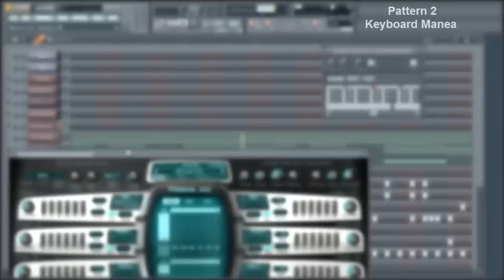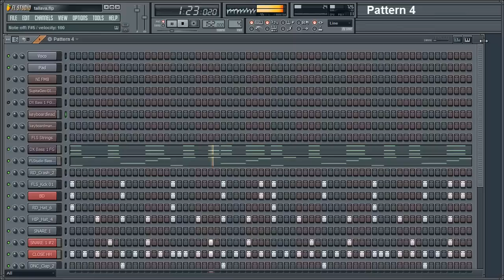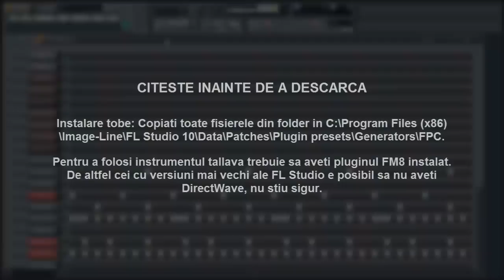FL Studio Ritm Manea Gratis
Un ritm creat de mine in totalitate cu cateva variatiuni si 1 singur fill.

Dupa cum bine stiti am facut si tutorialul pentru ritm de manea si atunci am promis ca voi face ceva si mai complex, cu armonie etc.
Ei bine, nu am avut timp de tutorial asa ca va pun la dispozitie acest fisier sursa, cu cateva instrumente. As avea rugamintea sa nu incepeti dupa aceea sa postati pe internet cum ca va apartine. Eu il ofer pentru a invata si a observa cum se lucreaza cu acest program.
Puteti folosi ritmurile oriunde doriti doar cu conditia sa nu va asumati singuri drepturile si sa ma mentionati. In caz contrar continutul va fi sters.
Multumesc si spor la treaba. Astept sa vad ceva raspunsuri video cu ce creati voi.